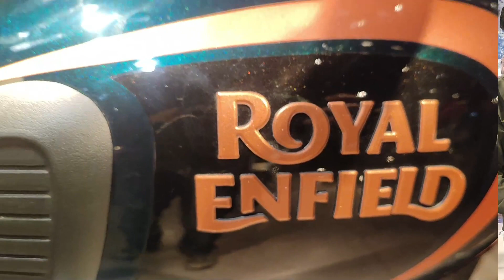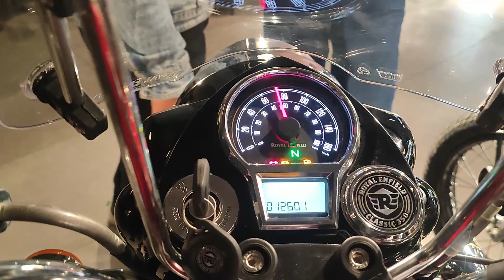Royal Enfield lunches new Classic 350 price Rs. 2,34,000/- on road (Darjeeling)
Royal Enfield on Wednesday said it has launched an all new version of Classic 350 motorcycle in the country with price starting at Rs 1.84 lakh (ex-showroom Chennai).

In 12 years and more than three million motorcycles later, the Classic has built a legacy of its own, and the new Classic 350 is all set to take this legacy ahead, the company, which is a part of Eicher Motors, noted.

"The Classic 350 launched in 2008, was a modern and capable motorcycle that symbolized the timeless post-war styling from the heydays of the British motorcycle industry.

"Its captivating design language and simplicity coupled with dependability, catapulted the Classic to global popularity, and it went on to redefine the middleweight (250-750cc) motorcycle segment," Eicher Motors MD Siddhartha Lal said.

The company so far has been consistent in its pursuit to build timeless, classic, beautiful motorcycles that are great fun to ride, and the new Classic 350 does just that, he added.

"Built ground-up, on our modern J-series engine, with an all-new chassis, the Classic 350 offers a tremendously refined and perfect ride experience that almost feels like riding again for the first time," Lal said.

He further said: "We are confident that the incredibly refined all-new Classic 350 will once again redefine the mid-size motorcycle space globally.
The new Classic 350 comes powered by a 349cc air-oil cooled single cylinder engine which generates a power of 20.2 bhp.

Designed and developed by designers and engineers based at Royal Enfield's two technology centres, in India and the UK, special care has been paid to ensure a superlative ride experience on the all-new Classic 350, the company said.

"With sharp focus on the middleweight motorcycle segment, and our firm belief in the trend of premiumisation in the Indian automobile industry, we are confident that the new Classic 350 will further fuel our growth and our ambitions," Royal Enfield Executive Director B Govindarajan said.

The new Classic 350 will be available at a starting price of Rs 1,84,374 for the Redditch series, Rs 1,93,123 for the Halcyon series, Rs 2,04,367 for the Classic Signals, Rs 2,11,465 for the Dark series, and Rs 2,15,118 for the Classic Chrome (all ex-showroom, Chennai prices).

The all-new Classic adds a new chapter to Royal Enfield's legacy of building authentic post-war era British motorcycles that are loved by enthusiasts around the world.

The legacy of the Classic dates back to 1948 with the groundbreaking Royal Enfield Model G2, the first to have swinging arm rear suspension on a full production motorcycle. The model served as a strong design inspiration for the hugely popular Classic 500 and Classic 350 launched in 2008.

Ever since its launch, the Classic has emerged as a motorcycle that has redefined the middleweight motorcycling space and spawned the revival of Royal Enfield, kickstarting its journey to lead the segment globally.